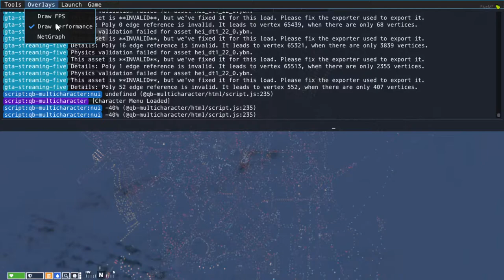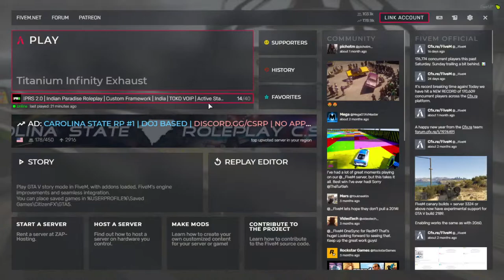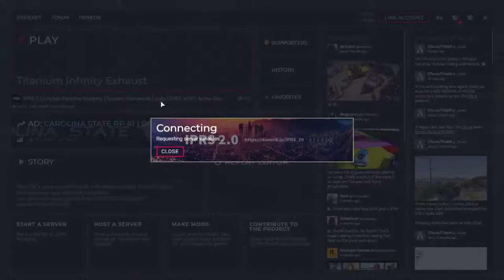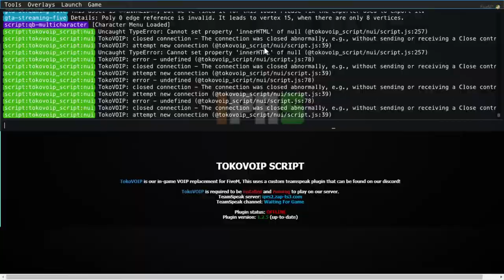NEHA TAKKAR IN CITY | GTA V ROLEPLAY IPRS | INDIAN SERVER | NALINI GAMING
NEHA TAKKAR IN CITY
GTA V ROLEPLAY / GTA V RP
INDIAN SERVER
NALINI GAMING
IPRS GTA V ROLEPLAY